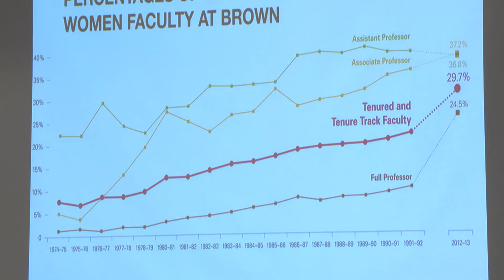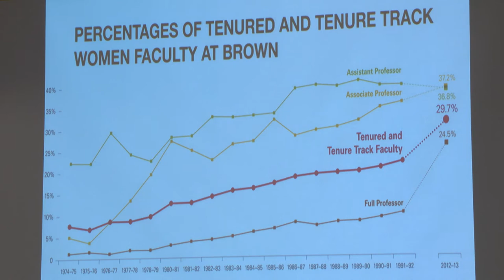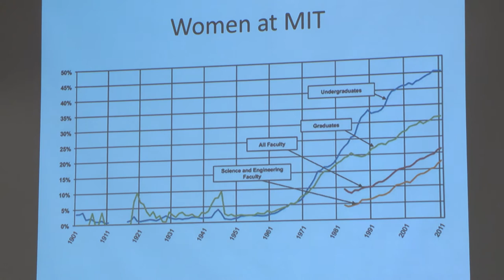Tenure, She Wrote: Women in the Academy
Moderator: Nancy L. Buc ’65, ’94 LLD, trustee emerita, Corporation of Brown University; former chair, Pembroke Center Associates Council
Panelists: Sangeeta N. Bhatia ’90, biomedical engineer; professor, Massachusetts Institute of Technology • Louise Lamphere, distinguished professor of anthropology emerita, University  of New Mexico; honorary degree recipient • Mary Renda ’81, professor, history, Mount Holyoke College • Judith Sims-Knight ’65, Chancellor Professor of Psychology, University of Massachusetts Dartmouth

In 1974-75, when Louise Lamphere filed a class action lawsuit against Brown University for sexual discrimination, women comprised less than eight percent of Brown’s faculty. This academic year, women make up thirty percent of Brown’s faculty, and only twenty-seven percent of its tenured faculty. The ranks of women faculty in higher education have grown across the nation, but challenges remain, particularly for women of color. Join Louise Lamphere and Brown alumnae who are tenured at other institutions for a discussion about how the roles of female faculty have changed, how gender inequality has nonetheless persisted, and what they see as the challenges and opportunities for women in the academy today.
Pembroke Hall, Room 305, 172 Meeting Street